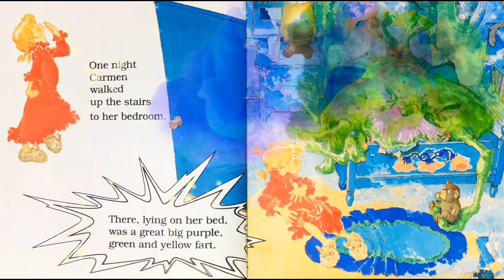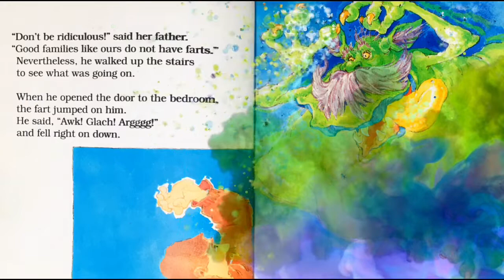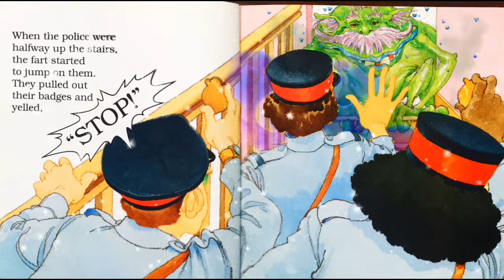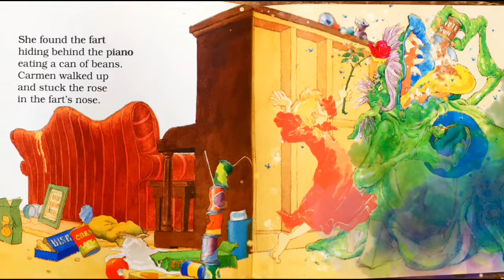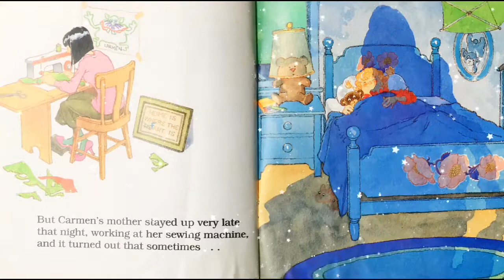BOOK NOOK: "GOOD FAMILIES DON’T " (have farts) , read aloud animated silly Funny children’s book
Story Time! This is a super silly story about a family that has a fart mysteriously appear in their home and one brave little girls efforts to vanquish the smelly intruder. Have a few laughs with your little one and read along with me!

Book Nook is a channel for kids and parents alike. With new stories added weekly, you will find a mixture of classic books that we parents will remember from our own childhoods, along with new books that have just come out recently. From educational stories, to relaxing bedtime stories , to downright silly stories , Book Nook combines read aloud books with animation, music, and fun sound effects  to educate, engage, and promote a love of reading and learning!